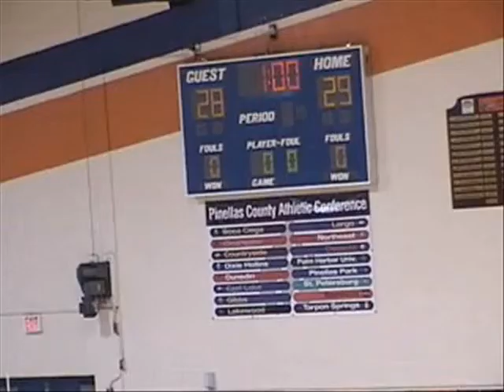Osceola JV vs Tarpon Springs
Osceola Junior Varsity Volleyball defeats Tarpon Springs.